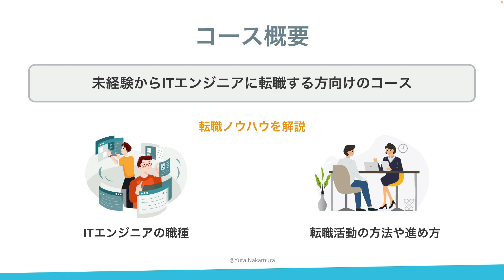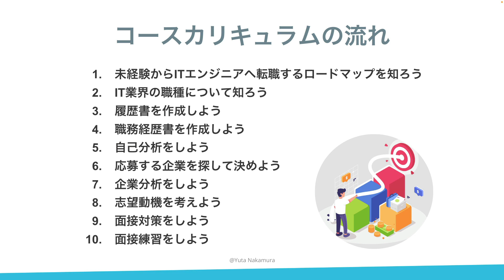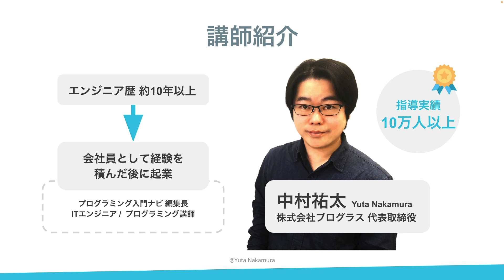01. イントロダクション - ITエンジニアへ転職しよう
▶︎学習内容
・未経験からITエンジニアに就職しようについての概要
・未経験からITエンジニアに就職しようについての主な学習内容

高評価をいただけると、関連の動画を制作する励みになりますので嬉しいです。

中村祐太と申します。主にソフトウェア開発やプログラミング教育をしているエンジニアです。最近は、AIのビジネス活用に取り組んでいます。

このチャンネルではプログラミングを中心に技術で楽しい事をします。
プログラミング、AI，電子工作など、テクノロジーを活用することは楽しいと気づくきっかけになったら嬉しいです。

Udemyや、自社サービスのプログラミング学習サービスProglus（プログラス）で、様々なプログラミング教材を販売したりして生活しています。
おかげさまでUdemyでは18万人以上の方にオンラインコースを受講いただいています。

▶︎Proglus（プログラス）でITエンジニアを目指そう！
2,000本を超える動画を使って体系的にプログラミング学習ができる。
受講生17万人超えの講師が教えるプログラミング入門。
目的別のカリキュラムを利用すれば、何を学ぶべきか迷いません。
Q&Aコーナー（β）で質問が可能。一人で悩まなくても良いので安心です。
ぜひ、無料体験を使ってお試しください。